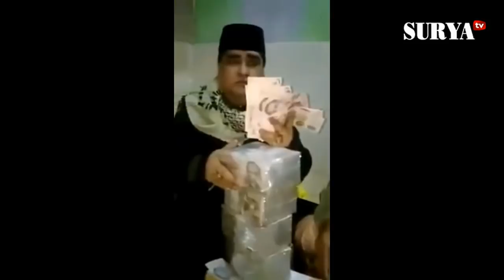VIDEO KANJENG TAAT PRIBADI GANDAKAN UANG MILIARAN RUPIAH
Video Kanjeng Dimas Taat Pribadi yang mendekam dalam tahanan sempat memperlihatkan uang miliaran rupiah menjadi viral. Berikut videonya: